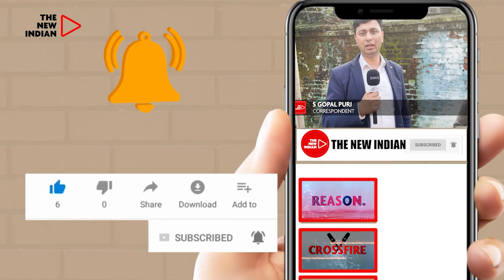लालू झुकेगा नहीं: राजद मुखिया बोले 2024 में देश से भगा देंगे भाजपा को | The New Indian